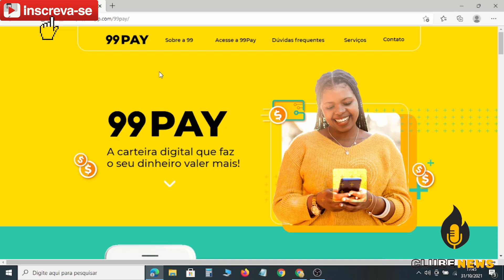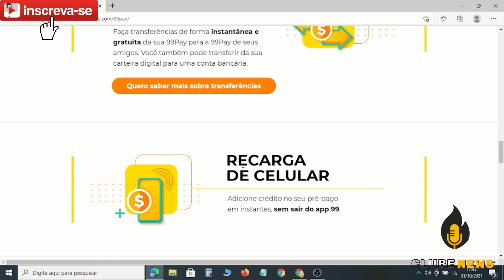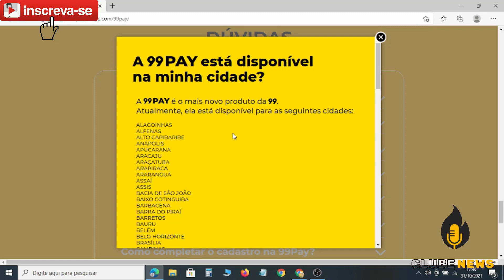💳99 PAY É BOA? VALE A PENA| TEM CARTÃO DE CRÉDITO E É SEM ANUIDADE?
A 99 PAY É UMA DAS MELHORES CARTEIRAS DIGITAIS ATUALMENTE VEJA COMO SE CADASTRAR E SE ESTÁ DISPONIVEL PARA VOCÊ
QUER ABRIR UMA CONTA NO PAN? ACESSE ESTE LINK E ABRE A SUA CONTA COM CARTÃO DE CREDITO SEM ANUIDADE